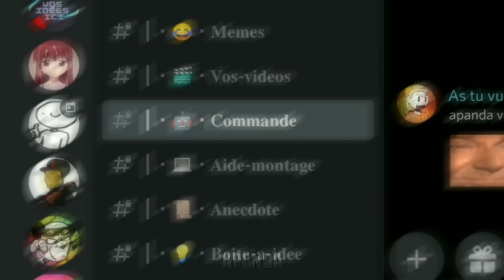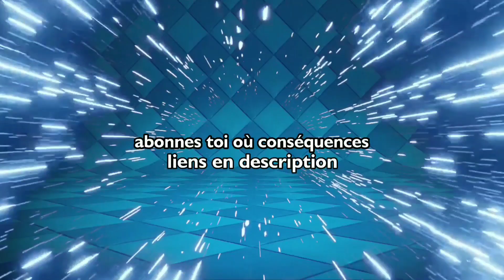Clash Halal 2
Désolé de l'absence, je refaisais mes lacets 🗿

"On m'a forcé a faire la pub mais t'inquiète y'a rien de sus"

Musiques :
- Pause Screen | Banjo-Kazooie
- Pursuit ~ Cornered Phoenix Wright Ace Attorney
- French Montana - No Stylist
- Tokyo Ghoul OP Theme - Unravel
- JJBA Vento Aureo - End of Golden Wind
- Il Vento D'orifto
- Elder Scrolls IV - Harvest Dawn
- Deltarune Chap 2 - Spamton
- Katamary Damacy OST - Katamary Damacy On The Rocks
- Insaniquarium! Deluxe - Title Screen

ℹ️